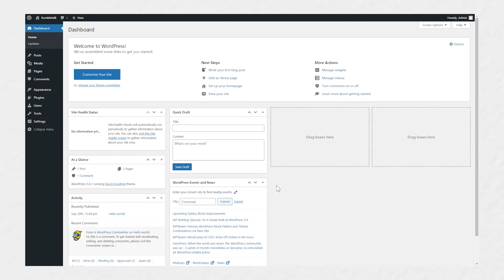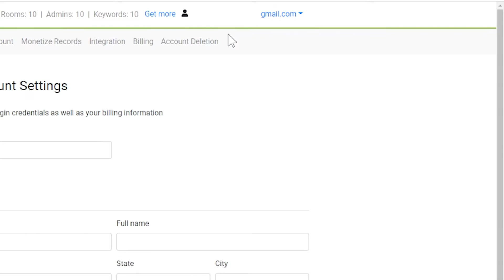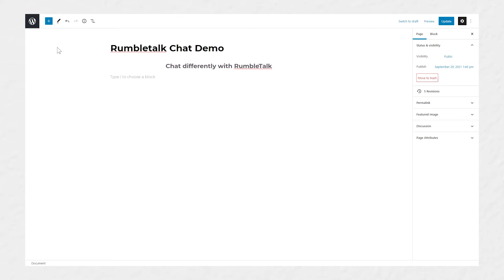WordPress: How To Add A Group Chat Plugin